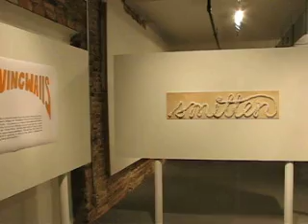Museum of New Art Exhibitions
Museum of New Art exhibitions in Pontiac, MI.  This exhibition features the work of several artists.